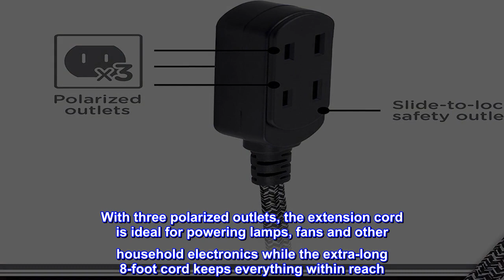Great product - Cordinate Designer 3-Outlet Extension Cord, 2 Prong Power Strip, Extra Long 8 Ft Po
Great product -  Cordinate Designer 3-Outlet Extension Cord, 2 Prong Power Strip, Extra Long 8 Ft Power Cord

Décor – The fabric braided extension cord comes in a braided pattern and adds a personalized, decorative touch to any home or office space while also keeping your cord tangle-free and your cables organized
Flat Plug – The sleek design of the low-profile flat plug allows your furniture and media to sit closer to the wall
Power More – Three polarized outlets are perfect for table and floor lamps, appliances, phone chargers and other electronic equipment
Extended Reach – Power strip provides optimal reach with the extra-long, eight-foot power cable
Safety – Slide-to-close safety outlets protect you from electrical shock when outlets are not in use
Extend your style into the future with the Cordinate Designer 3-Outlet Extension. This unique designer cable contributes to the overall charm of your space without interrupting or distracting from your home’s décor. The black and gray, woven fabric cord cover not only adds an unexpected element of design to your home or office, but also increases the cable’s durability while preventing bends and tangles. With three polarized outlets, the extension cord is ideal for powering lamps, fans and other household electronics while the extra-long 8-foot cord keeps everything within reach. Additionally, the flat plug makes it easy to connect to outlets where space is limited. To prevent accidental shocks, the extension cord includes slide-to-close safety covers on each outlet. For a premium design that offers equal parts fashion and function, choose the Cordinate Designer 3-Outlet Extension.
Unbeatable at this price!
Just bought my third one! Cheap decent looking and effective have had first one over a year and zero problems so far!